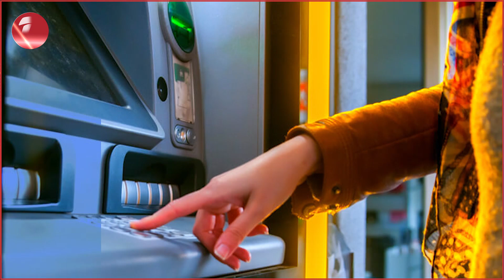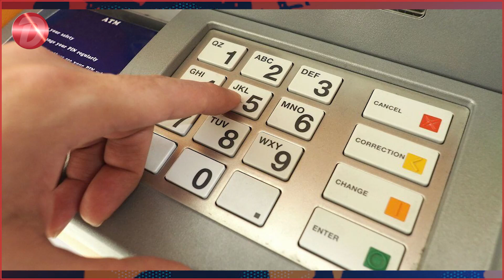دوای هەژدە رۆژ دواکەوتنی مووچەی مانگی نۆ دەسەلاتداران تەنها لێدوان دەدەن